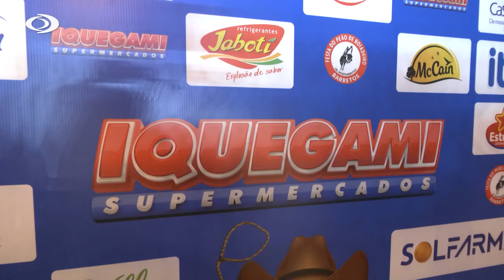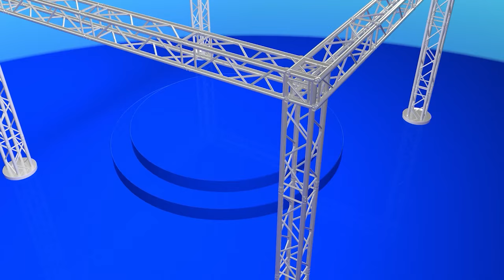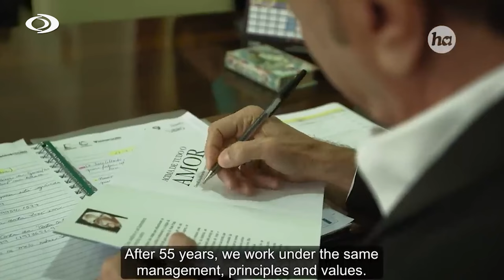69ª FESTA DO PEÃO DE BOIADEIRO BARRETOS 2024 | PART 01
O programa "Carlinhos Pinheiro" está no ar há mais de 20 anos, com transmissões ao vivo. O apresentador é uma figura influente no mundo do Rodeio e do Agronegócio, levando os telespectadores a diversos cenários e eventos, sempre trazendo as últimas novidades do universo country. Você pode assistir online através do nosso canal no YouTube, com programas novos sendo lançados todas as segundas e sexta-feiras. Além disso, também é possível acompanhar pela TV Morada do Sol, no canal 43.1 TV Rio Preto canal 7 em HD, disponível para toda a região de Ribeirão Preto–SP, Araraquara–SP, e também para toda a região de S. J. do Rio Preto–SP. Com mais de 2 milhões de acessos, garantimos uma experiência de qualidade para os fãs do programa. 🤳📺

APRESENTADORES:
CARLINHOS PINHEIRO
JUJU CIZOTTO